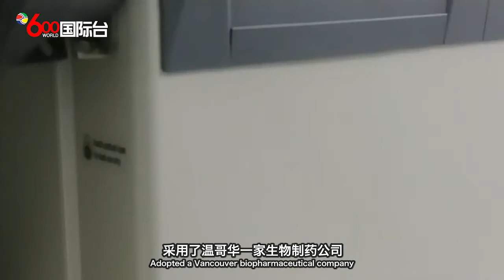国语：加拿大制造的首款新冠疫苗进入临床测试Canada's first new crown vaccine enters clinical testing